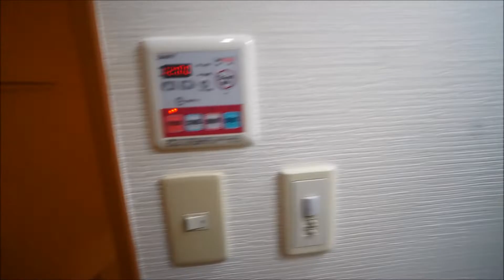クローゼット充実！プラムハウスⅡ201号室 ★奈良の賃貸MARUWA｜株式会社丸和不動産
▶物件名：プラムハウスⅡ201号室
▶所在地：北葛城郡河合町池部3丁目
▶間取：1ＬＤＫ
▷取扱店：アパマンショップ王寺店